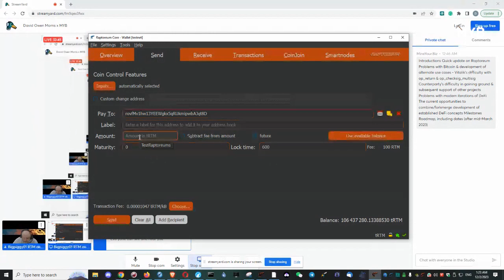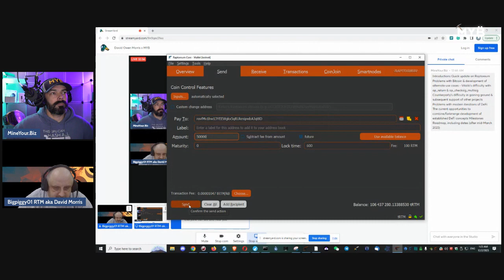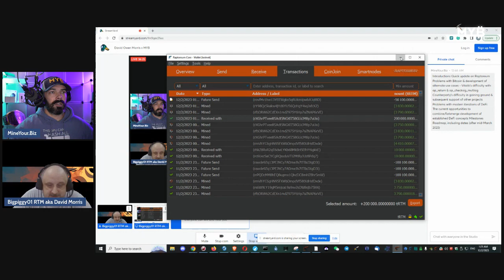Putting DeFi BACK on UTXO's? (OLD is NEW again!) NowPut w/David Morris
asks David Owen Morris (AKA "Big Piggy" from the Raptoreum project) to break down the deeper implications of Bitcoin Ordinals, inscriptions, and running code on Bitcoin's first layer- including the EARLIEST LOOK at NowPut Finance- a fully decentralized futures platform (the UI was already changed between our recording & the public alpha launched today lol) .

REMINDER: this is free media, not a paid shill or a press release. It takes time to get through a natural dialog like the one David & I had, so please be patient with us while we go through the process of organic discovery in our conversation.

EDUCATION & INSIGHT
1. This channel does not offer legal, financial, investing, business, or other professional advice - please do your own complete research, and retain the official services of an advisor or consultant if you need specific questions answered.
2. All media featured on this channel is for education & entertainment purposes, based on subjective opinions.
3. You are responsible for your own decisions.
4. Any commentary or criticism of individual people, corporations, or entities is in no way intended to defame or harm their character.
1. This channel participates in various affiliate programs - generally, if there is a shortened link to any product or service, we are probably enrolled in the public referral program for that product or service.
2. Referral fees enable us to create more videos and free resources for you.
3. Product videos, interviews, or reviews paid for by sponsors will always be marked as such.

This information is available publicly on the internet. This information could’ve been doctored or misrepresented by the publishers. All information is meant for public awareness and is public domain. This information is not intended to slander harm or defame any of the actors involved but to show what was said through their social media accounts. Please take this information and do your own research.